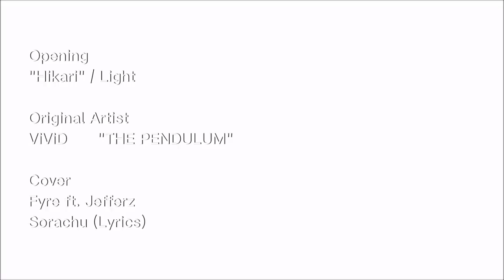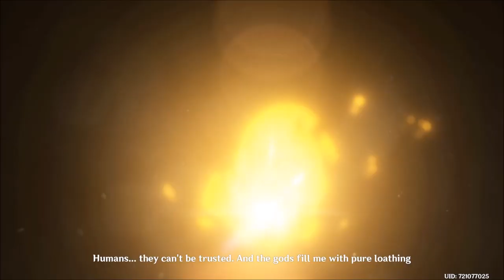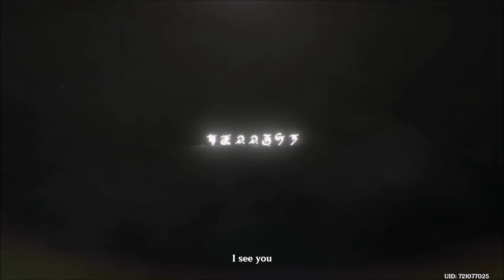Genshin Impact (Season 6) Ep11: Pardis Dhyai [Sumeru Archon Quest]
Aether and Paimon hope to seek help from Tighnari to rescue Nahida and all of Sumeru.